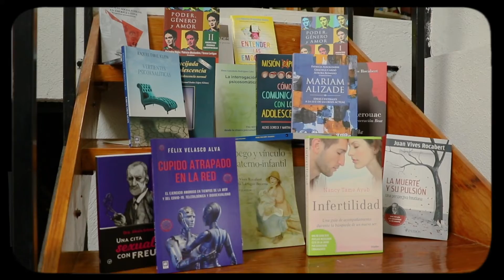¡Llega nuestro diván! Te invitamos a participar en el LXII Congreso de Psicoanálisis APM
¡Llega nuestro diván! Te invitamos a participar en el LXII Congreso de Psicoanálisis APM "Género en la línea de fuego"